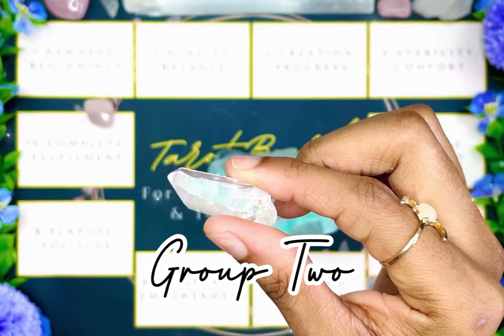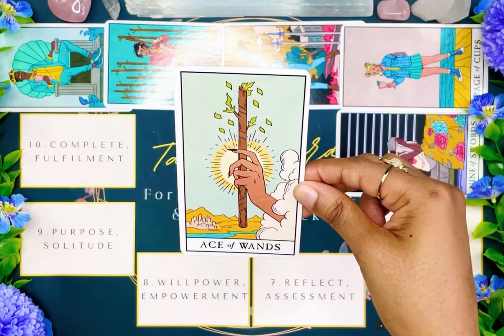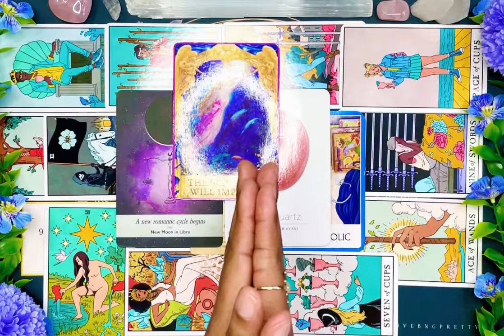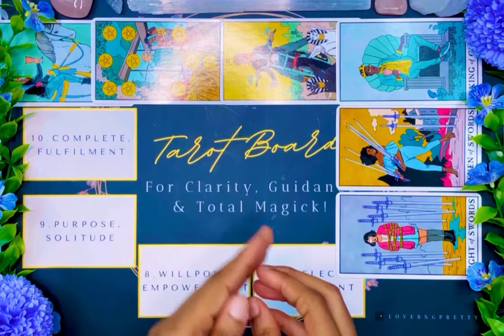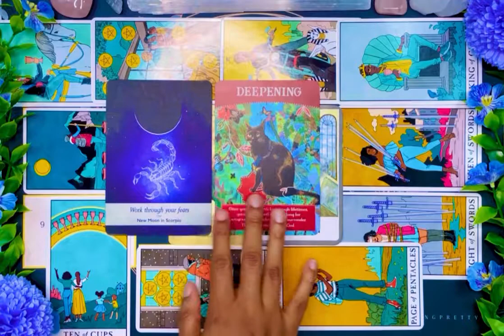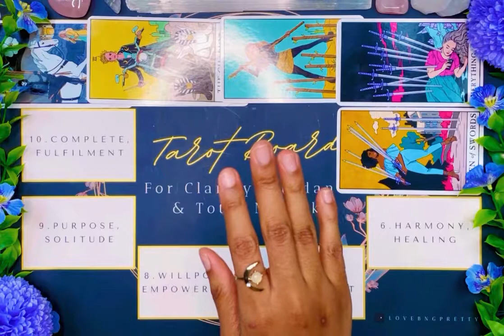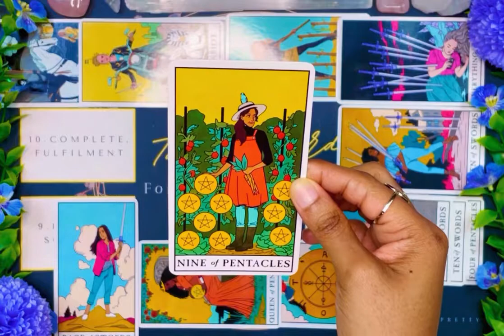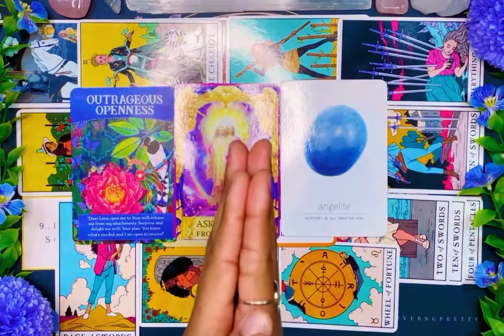🔮🍇*Pick A Card* DECEMBER 2021 Forecast & Predictions Tarot Reading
Hello Soul Fam...

Here’s A Forecast For The Final Month Of The Year 2021. I’m Super Excited To Use My Tarot Board For The First Time To Give You Your Predictions For The Month Of December.

Well, I Hope This Video Helps You Along Your Spiritual Journey.

⏳TIMESTAMPS:
Crystal Show - 00:24
Group 1 - 02:36 (Morganite Crystal)
Group 2 - 22:02 (Clear Quartz Crystal)
Group 3 - 44:09 (Garnet Crystal)